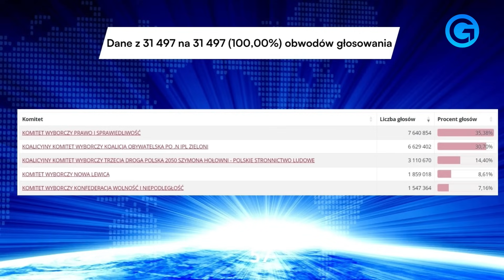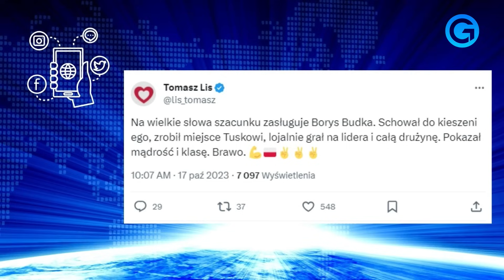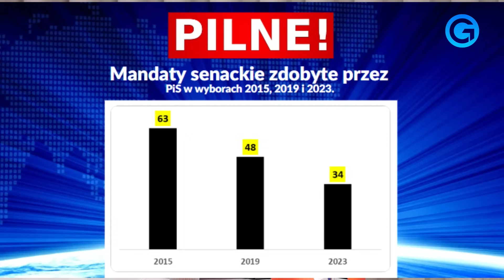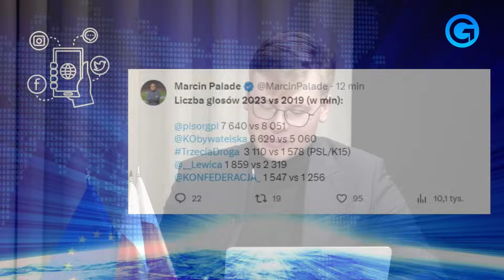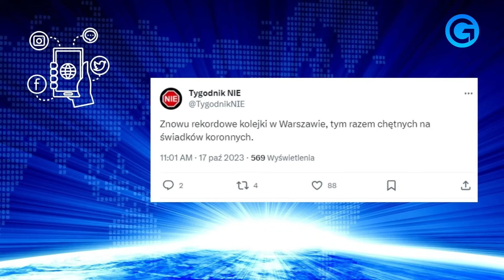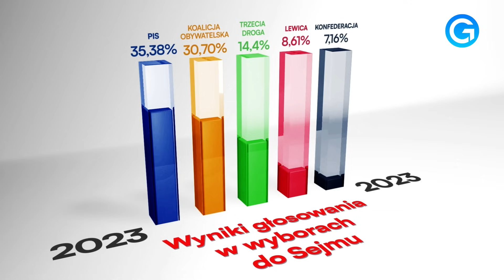NIE JESTEŚ PREZYDENTEM KACZYŃSKIEGO! Myrcha MIAŻDŻY Andrzeja Dudę: MIEJ POLSKĘ W SERCU!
🟡 Gościem Raportu Wyborczego Gońca był poseł Koalicji Obywatelskiej Arkadiusz Myrcha, który skomentował wyniki wyborów parlamentarnych. Myrcha opowiedział o możliwych scenariuszach przejęcia władzy przez opozycję, a także skomentował wynik Konfederacji i odsunięcie jej lidera Janusza Korwin-Mikke.